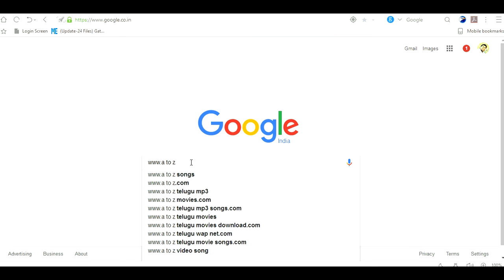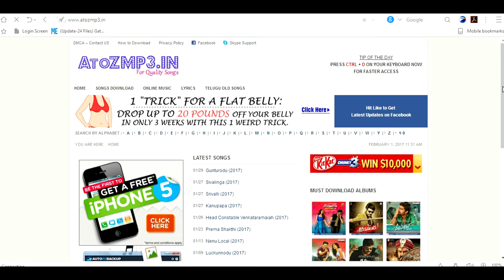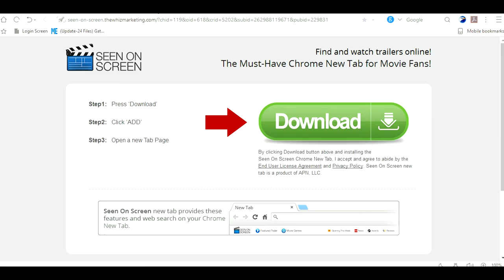how to download audio songs .............in our pc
websites